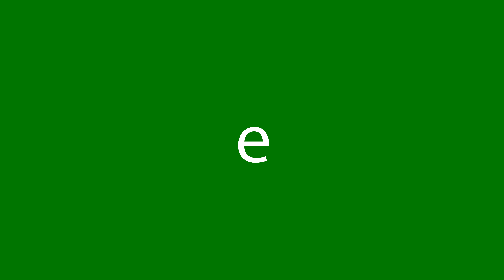Como dizer "e" em inglês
Como dizer corretamente e em inglês? Ouça conosco.
Qual é a tradução correta da palavra e do português para o inglês? Fale como os americanos. Além disso, como escrever corretamente a palavra and?

Obrigado!